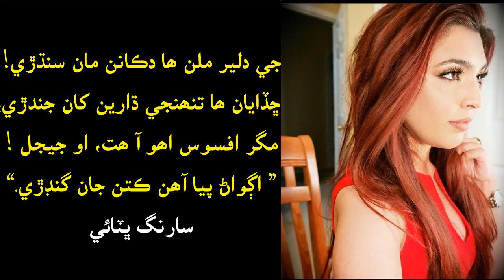جي دلير ملن ھا دڪانن مان سارنگ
جي دلير ملن ھا دڪانن مان سنڌڙي!
 ڇڏايان ھا تنھنجي ڌارين کان جندڙي،
مگر افسوس اھو آ ھت، او جيجل !
” اڳواڻ پيا آھن ڪتن جان گنڊڙي.“
شاعر  سارنگ ڀٽائي